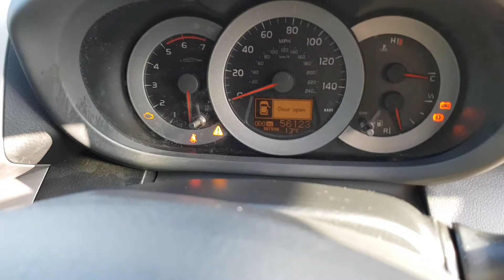Toyota Rav4 2.2 Diesel 4WD 1 Owner | Full Toyota Service History | Only 56,000 miles!!!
2006 Toyota Rav4 with full service history + new mot and rear pads. 1 Owner from new with all Toyota main dealer history. Vehicle ready to go!!